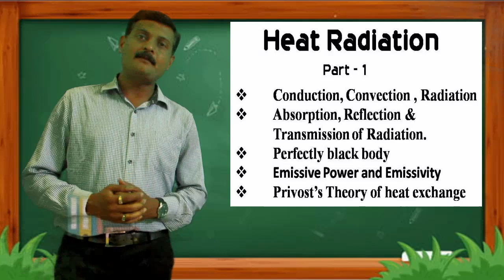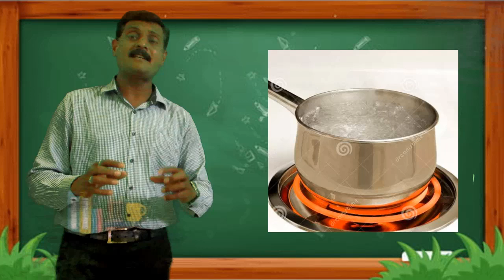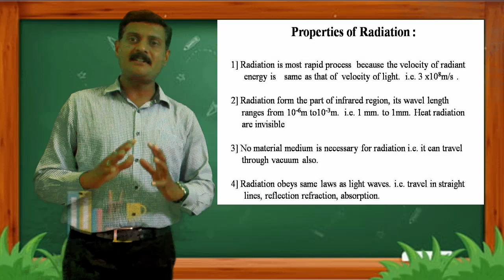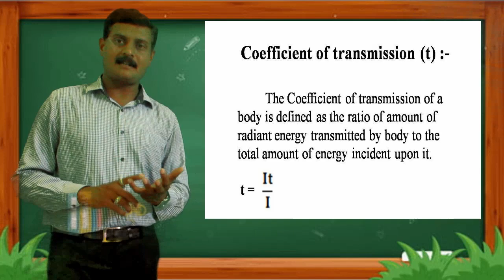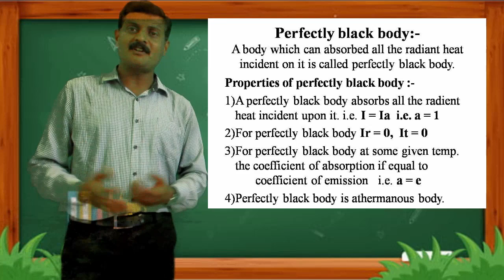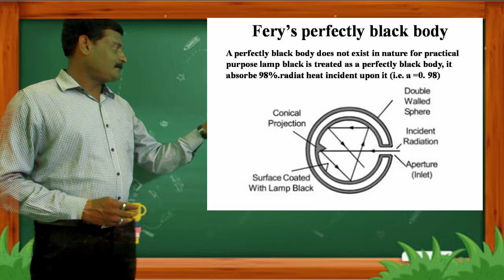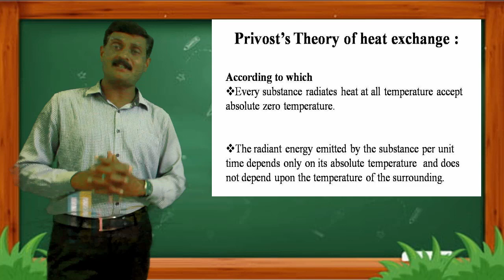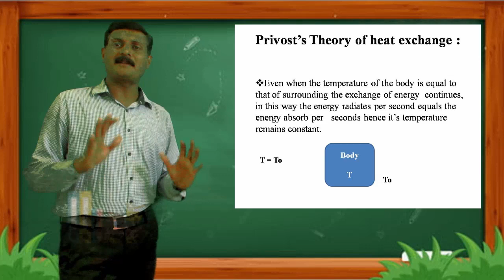Heat Radiation Part 1